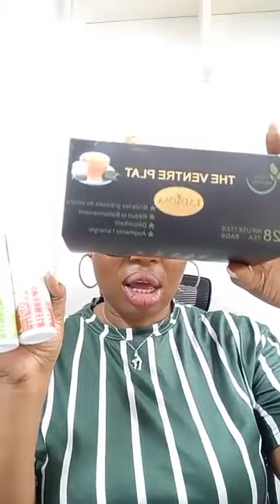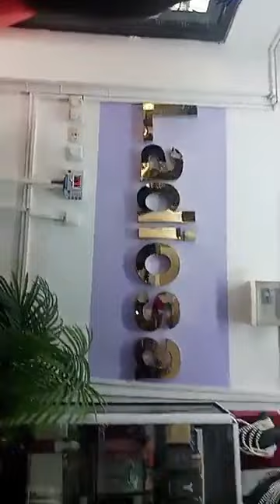Tour de la toile